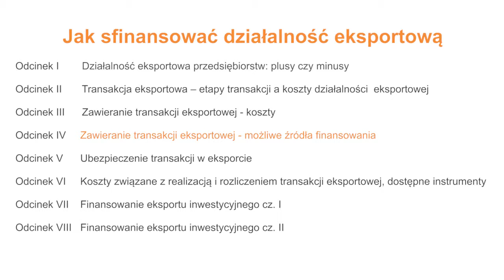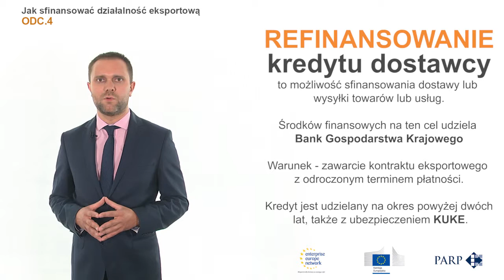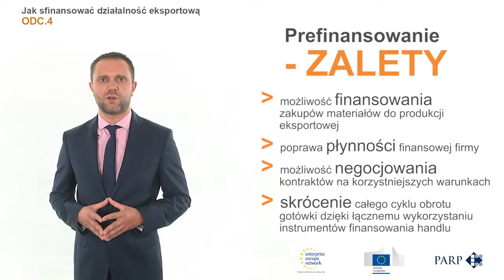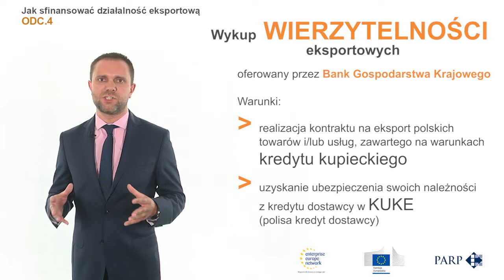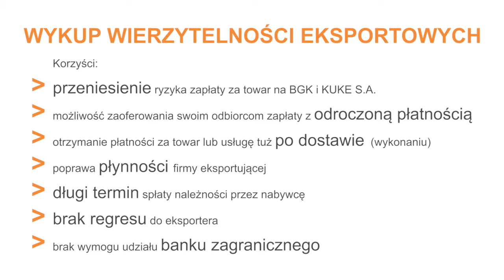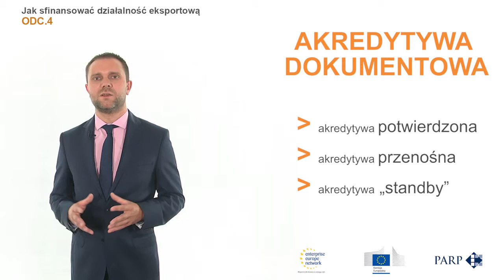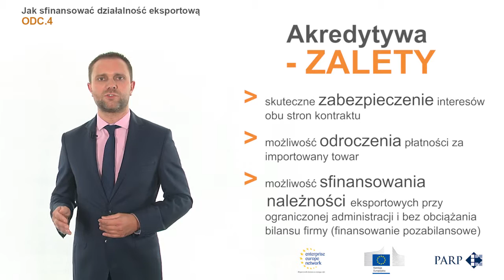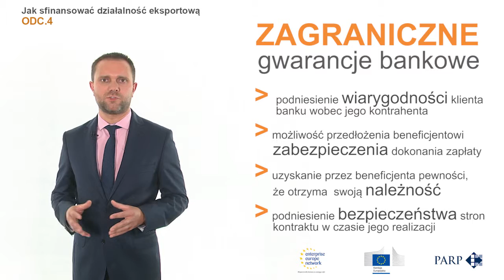Zawieranie transakcji eksportowej - możliwe źródła finansowania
Odcinek czwarty filmu pt. „Jak sfinansować działalność eksportową" przedstawia następujące sposoby finansowania eksportu: refinansowanie kredytu dostawcy, prefinansowanie, wykup wierzytelności eksportowych, inkaso dokumentowe, akredytywa oraz zagraniczne gwarancje bankowe.

Film jest częścią cyklu informacyjnego „Szkoła dla eksportera".